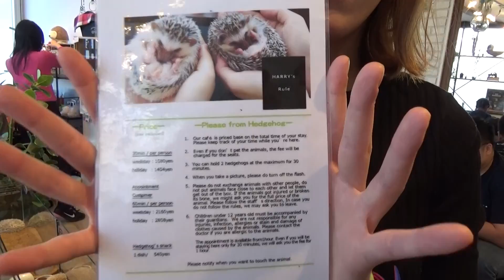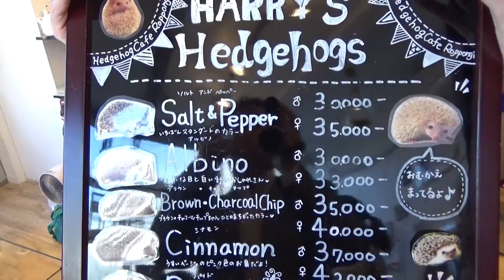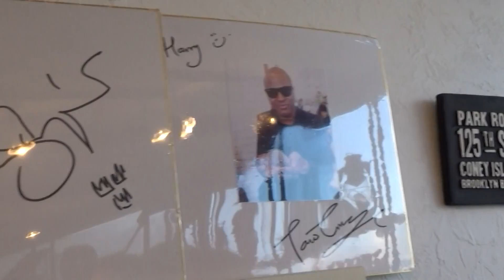Hedgehog cafe in Roppongi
We found the "Hedgehog cafe" in Roppongi !! It seems to be quite popular for not just Japanese but global. If you come to this cafe, you should book before.